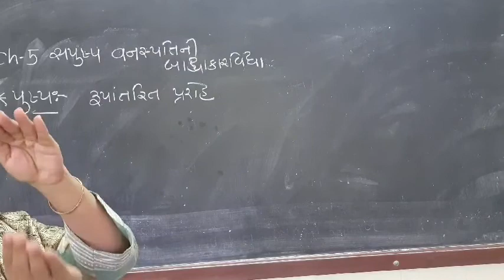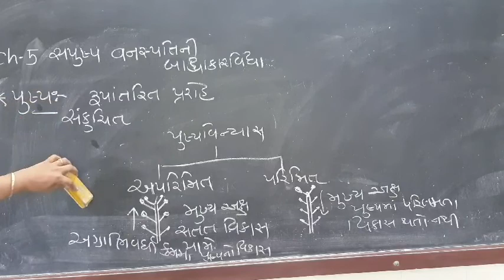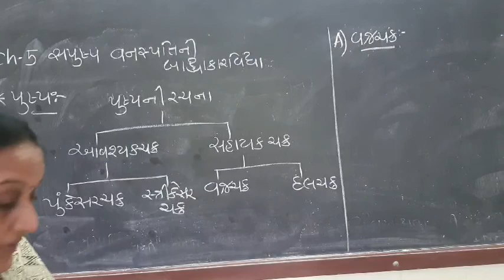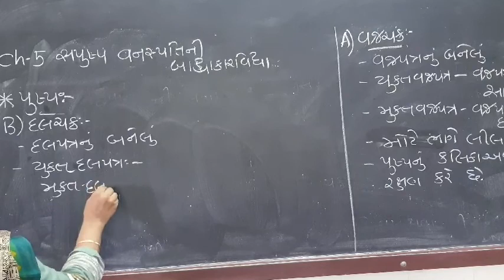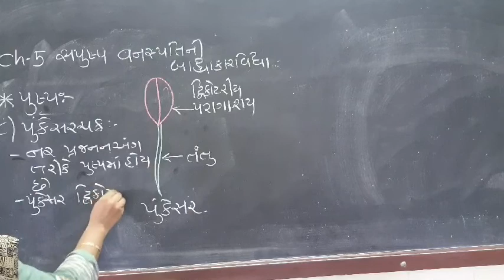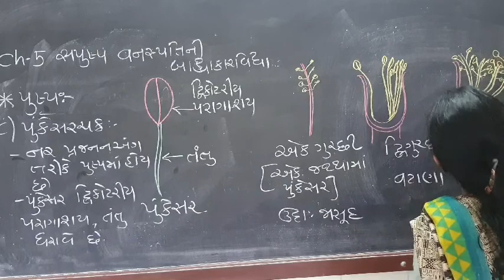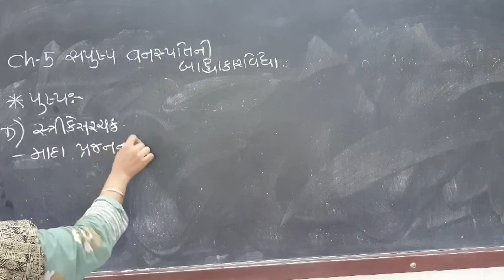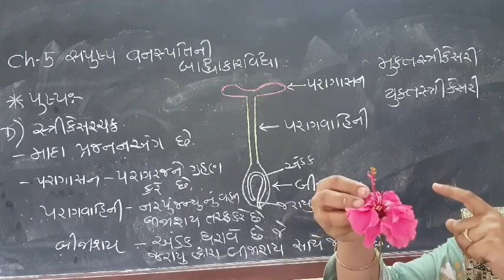Std11 biology ch5 lecture 6